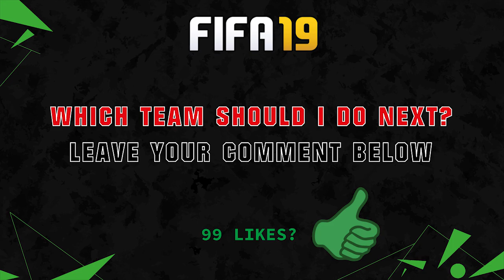FIFA 19 | AS MONACO PLAYER RATINGS 😳💯| FT. FALCAO, LOPES, GLIK... etc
FIFA 19 | AS MONACO PLAYER RATINGS PREDICTION | FT. FALCAO, LOPES, GLIK... etc

FIFA 19 AS Monaco Spieler Bewertungen Vorhersage

MUSIK by